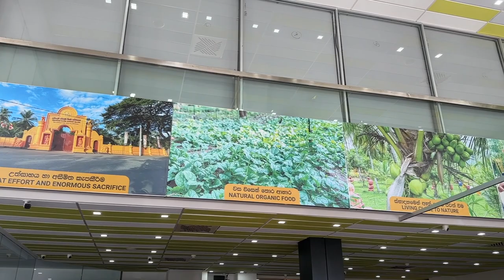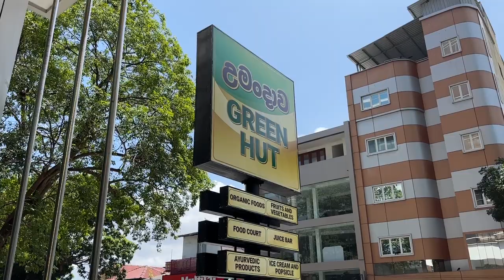umandhawa green hut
Umandawa Green Hut
492 , R. A. De Mel Mawatha , Colombo 03 .